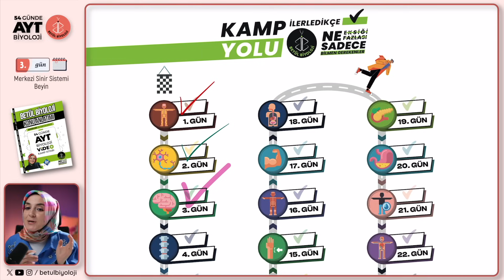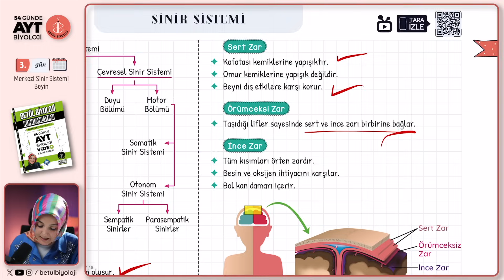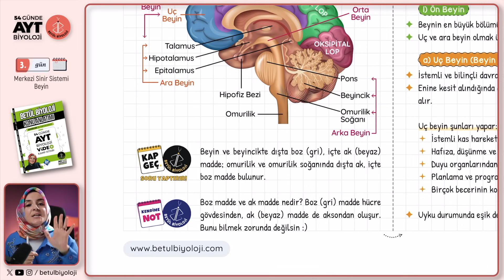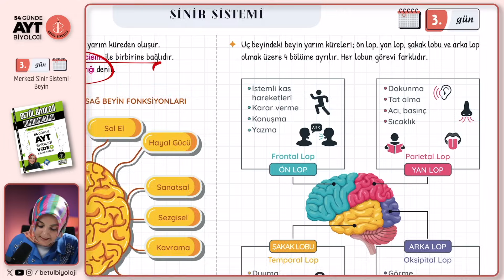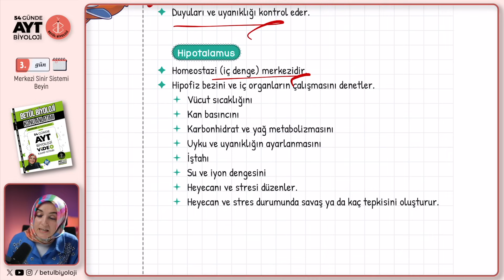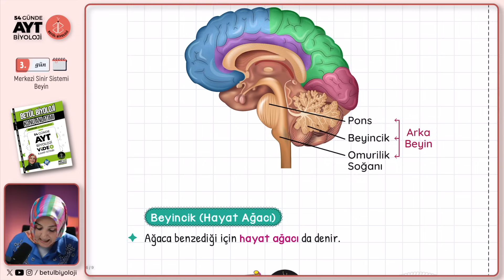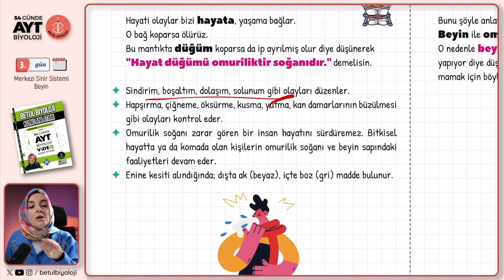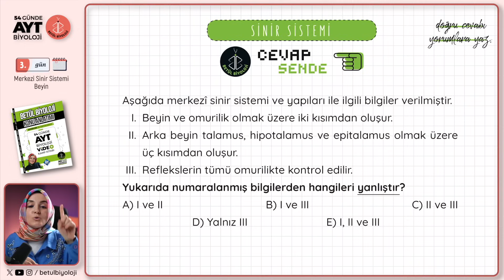3) Merkezi Sinir Sistemi ve Beyin | 11. Sınıf Biyoloji | 2025 AYT Biyoloji Kampı 3. Video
11. Sınıf, Sinir Sistemi, Merkezi Sinir Sistemi ve Beyin, AYT Biyoloji Kamp 2025, Biyoloji Konu Anlatımı ile 2025 YKS hazırlık AYT Biyoloji konu anlatımlarına başlıyoruz. Umarım yararlı olmuştur.

Kamp kitabıma aşağıdaki yerlerden ve kitap temin edebileceğin yerlere "betül biyoloji konu anlatımı veya soru bankası" olarak aratıp ulaşabilirsin.

Kamp yolu pdf'ini aşağıdan indirebilirsin.

00:00 Giriş
01:34 İnsanda Sinir Sistemi
04:39 Merkezi Sinir Sistemi
06:18 Sert Zar, Örümceksi Zar, İnce Zar
09:06 Beyin
14:05 Ön Beyin
14:25 Uç Beyin (Beyin Kabuğu)
17:30 Sol Beyin ve Sağ Beyin Fonksiyonları
22:16 Ara Beyin
22:49 Talamus
24:30 Hipotalamus
27:06 Epitalamus
28:42 Orta Beyin
30:38 Arka Beyin
31:15 Beyincik (Hayat Ağacı)
35:27 Omurilik Soğanı (Hayat Düğümü)
39:38 Pons
42:10 Cevap Sende